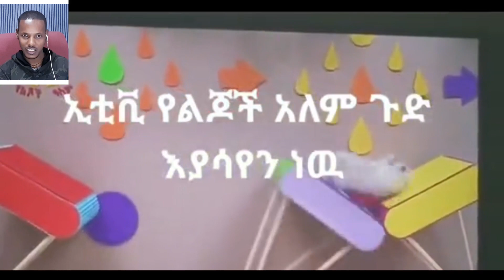እጅ ተፈንጅ የተያዘችው የቤት ሰራተኛ ጉድ እና የጾታ መቀየር ያመጣጣው ጸጸት